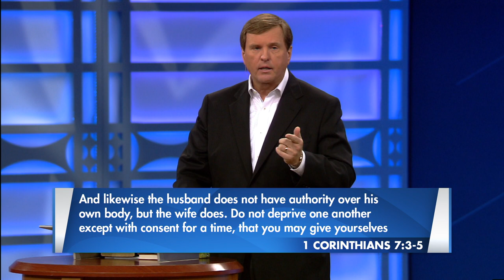The Secrets of Lifelong Passion and Intimacy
Many couples experience thrilling passion that lasts for awhile and then slowly fades away. Every couple can keep the passion alive for a lifetime by daily building an atmosphere for intimacy to grow.